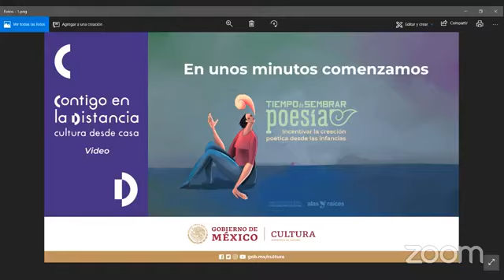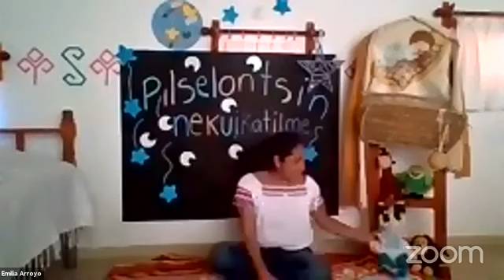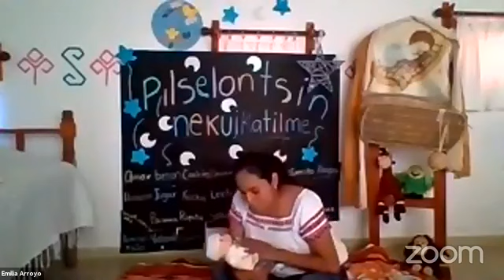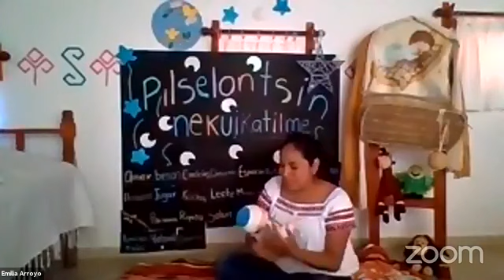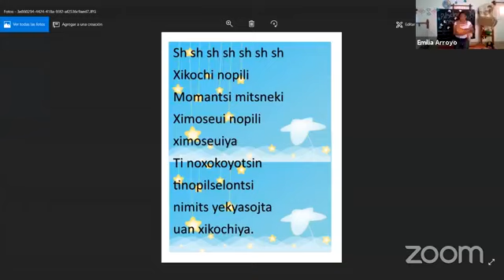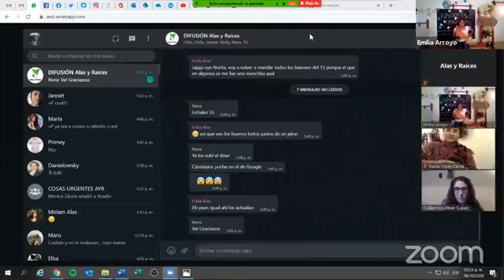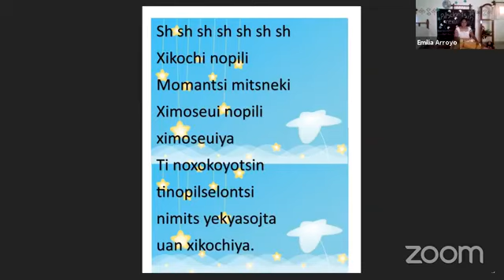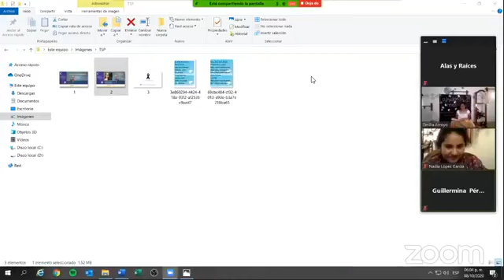Tiempo de Sembrar Poesía. Taller en línea: Pilselontsi nekuikatilmej / Arrullos que apapachan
Tiempo de sembrar poesía. Incentivar la creación poética desde las infancias, continúa el Ciclo de talleres en línea, con sesión diez: Pilselontsi nekuikatilmej / Arrullos que apapachan con Emilia Arroyo; transmitida el 8 de octubre, a las 17:00 h, por Facebook Live de Alas y Raíces.

“Pilselontsi nekuikatilmej / Arrullos que apapachan”
Este taller tiene como objetivo que las madres y padres reconozcan la importancia de los arrullos y apapachos hacia los bebes, comprender el lenguaje y acercamiento de ellos.

Semblanza de Emilia Arroyo
Hablante de lengua Náhuatl, artesana, tallerista, activista lingüística, promotora cultural y Licenciada en Derecho.  Se ha desempeñado como educadora comunitaria en el Consejo Nacional de Fomento Educativo en el programa de primaria indígena, tutora de CONAFE en la modalidad de primarias Rurales,  así mismo ha trabajado con educación inicial atendiendo a lactantes y maternales, forma parte del colectivo de mujeres indígenas de Cuetzalan Puebla como promotora cultural. Además, es parte del proyecto "Lenguas de Nuestra Tierra" de Alas y Raíces.